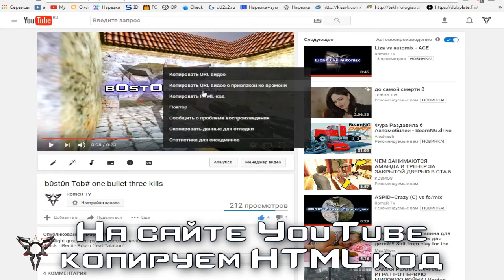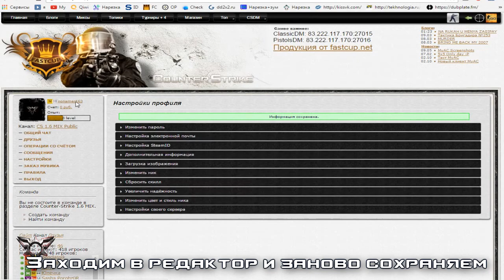Как добавить видео на страничку Fastcup Фасткап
Track :  Scum of the Earth - Sounds of the Dead